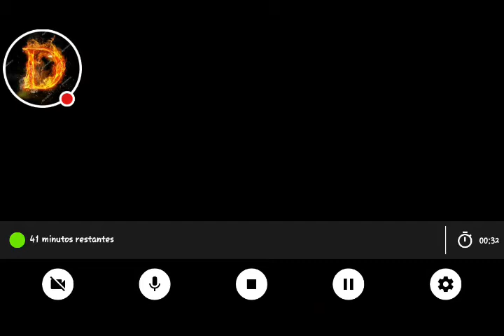Clash of Clash ép.1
Deiche o lick e increve-se no canal